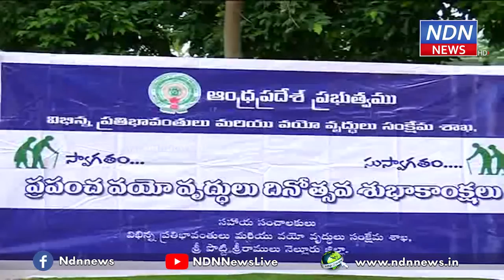సీనియ‌ర్ సిటిజ‌న్లు మార్గ‌ద‌ర్శ‌కులు - NDN News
వ‌యో వృద్దుల శేష జీవితాన్ని ఆనందాన్ని, ఆహ్లాదంగానూ గ‌డ‌పాల‌ని క‌లెక్ట‌ర్ చ‌క్ర‌ధ‌ర్ బాబు సూచించారు. ప్ర‌పంచ వ‌యో వృద్దుల దినోత్స‌వం సంద‌ర్భంగా ఆయ‌న శుభాకాంక్ష‌లు తెలిపారు. కోవిడ్ నేప‌ధ్యంలో వ‌యో వృద్దుల దినోత్స‌వ వేడుక‌ల‌ను ర‌ద్దు చేస్తున్న‌ట్లు ఆయ‌న ప్ర‌క‌టించారు. సీనియ‌ర్ సిటిజ‌న్ల అనుభ‌వాల‌ను పాఠాలుగా స్వీక‌రించి యువ‌త ముందుకు సాగాల‌ని ఆయ‌న పిలుపునిస్తూ దిశానిర్దేశం చేశారు. రాష్ట్ర ప్ర‌భుత్వం వృద్దుల‌కు అందిస్తున్న సంక్షేమ ప‌ధ‌కాల‌ను స‌ద్వినియోగం చేసుకోవాల‌ని సూచించారు.